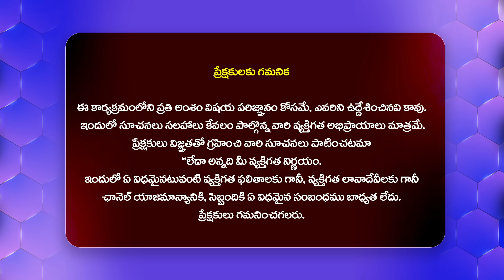మా ఆవిడ పిల్లల్ని ఇంట్లో వదిలేసి వాలంటీర్ తో లాడ్జికి వెళ్లి.. | Adalat With Advocate Ramya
Watch : మా ఆవిడ పిల్లల్ని ఇంట్లో వదిలేసి వాలంటీర్ తో లాడ్జికి వెళ్లి.. | Adalat With Advocate Ramya@HitTVExclusive